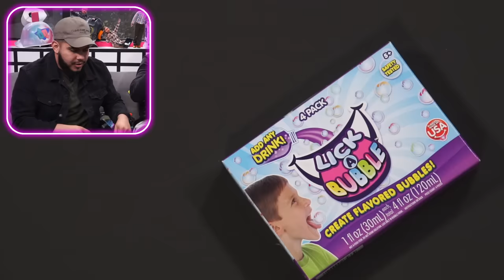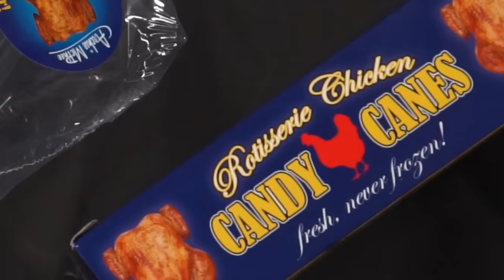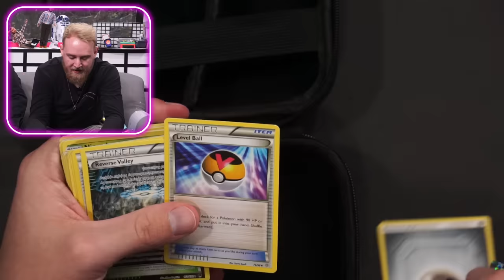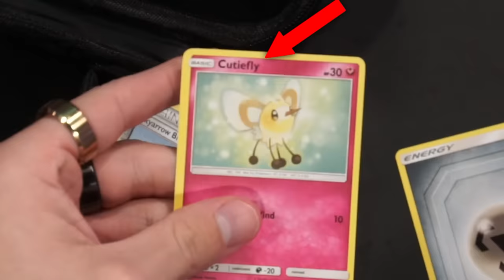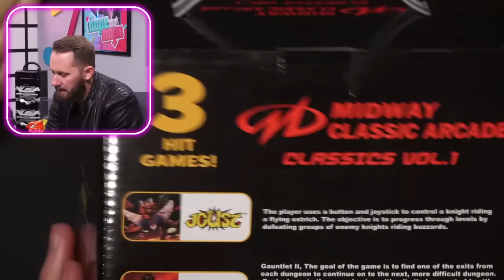Which Website Has the BEST Mystery Boxes?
There's tons of websites that sell mystery boxes for you to enjoy (or get ripped off 😂), but the question is - which website offers the BEST mystery boxes?? Today we're buying a bunch of mystery boxes from various websites, including eBay, Amazon, and Vat19, and we'll decide which box offers the coolest surprises!